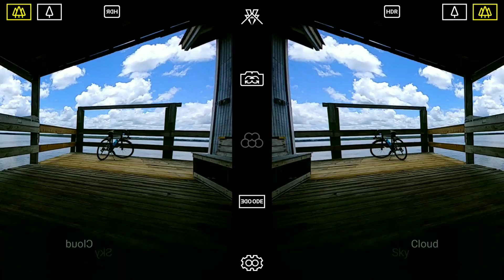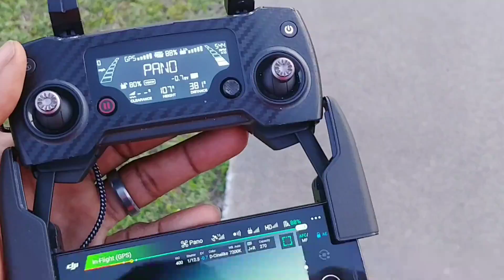Creativity...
Creativity is the act of turning new and imaginative ideas into reality.